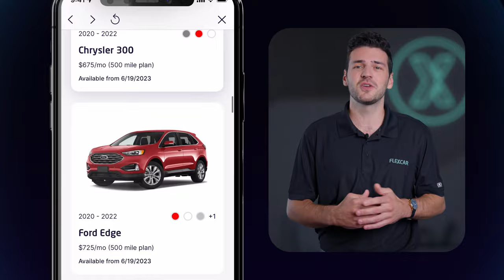What is Flexcar?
Huge savings and incredible flexibility with plans that include insurance, mileage, maintenance, and more! Experience the freedom of having your car on your terms.

Why Flexcar?

Save money
Zero down payment and 10-20% monthly savings on total car expenses.

Cancel anytime
Return or swap your Flexcar whenever your needs change.

Insurance included
Simplify your life with one all-inclusive monthly payment.

Easy
Get approved in minutes. Pick up in days.

How Flexcar works:

Step 1
Find your Flexcar
Select from a range of newer makes and models. Your monthly car payment includes insurance and maintenance.

Step 2
Choose your plan
Pick the monthly mileage plan that works best for you – don't worry, you can change it anytime.

Step 3
Schedule your Flexcar
Whether you choose pickup or delivery, our Member Concierges are committed to offering you a premium, hassle-free experience.

Step 4
Drive flexibly – and save
Turn up some music and Flexcar into the sunset! Swap cars or cancel anytime.